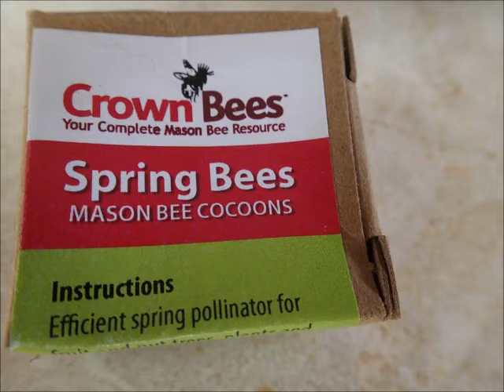2014 Mason Bees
2014 Mason Bee Project